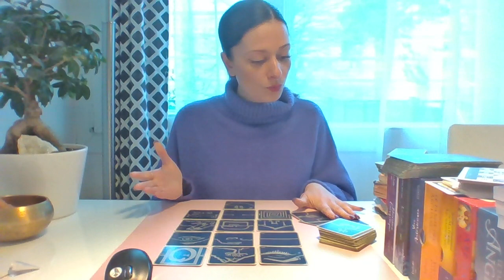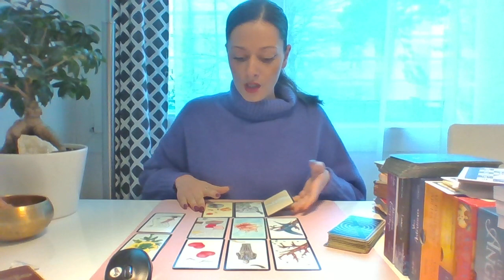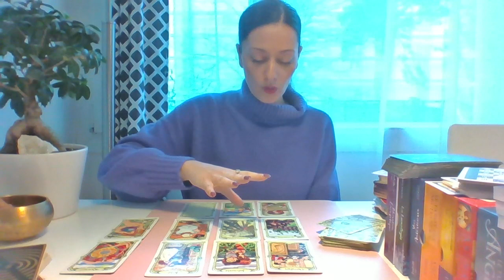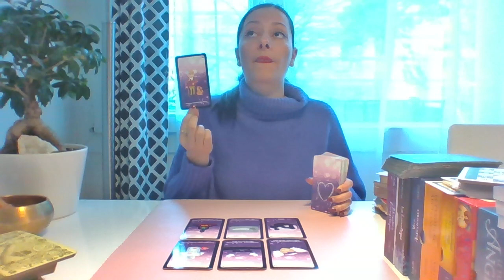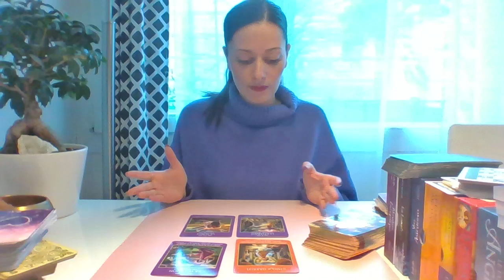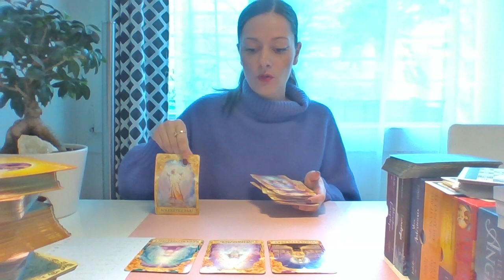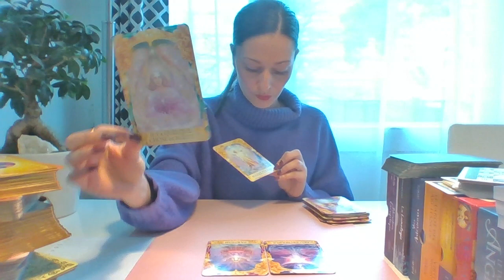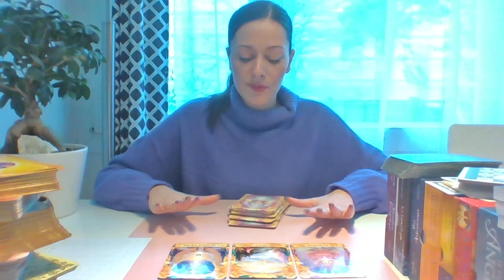✨Balance mars 2020✨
Pour les personnes qui souhaite contribuer à la chaîne voici le lien 😊

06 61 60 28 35

Vous trouverez ci-dessous mon site internet en pleine création par moi même 😊.

Stella😊✨🙏🏼